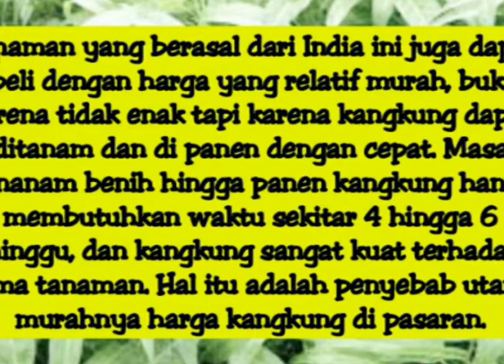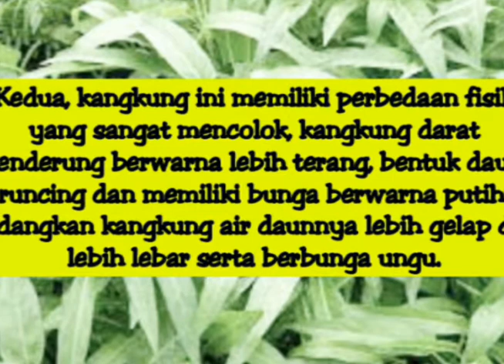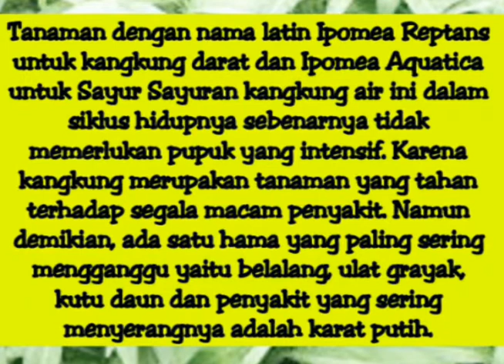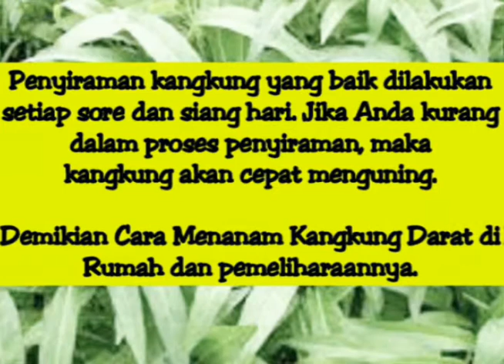Cara Menanam Kangkung (Budidaya Kangkung)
Kangkung (Ipomoea aquatica Forsk.) adalah tumbuhan yang termasuk jenis sayur-sayuran dan ditanam sebagai makanan. Kangkung banyak dijual di pasar-pasar. Kangkung banyak terdapat di kawasan Asia dan merupakan tumbuhan yang dapat dijumpai hampir di mana-mana terutama di kawasan berair.

Masakan kangkung yang populer adalah ca kangkung bumbu tauco atau terasi.juga di wewarungan terdapat pelecing kangkung.

Ada dua bentuk kangkung yang dijual di pasaran. Yang pertama adalah kangkung berdaun licin dan berbentuk mata panah, sepanjang 10–15 cm. Tumbuhan ini memiliki batang berongga yang menjalar dengan daun berselang dan batang yang menegak pada pangkal daun. Tumbuhan ini bewarna hijau pucat dan menghasilkan bunga bewarna putih, yang menghasilkan kantung yang mengandung empat biji benih. Jenis kedua adalah dengan daun sempit memanjang, biasanya tersusun menyirip tiga.